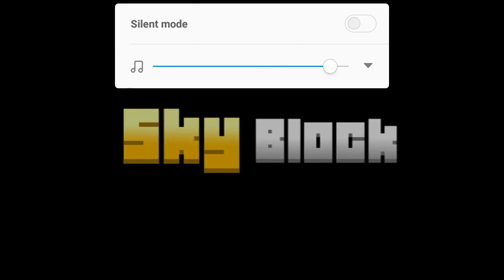Sky Block (part1)